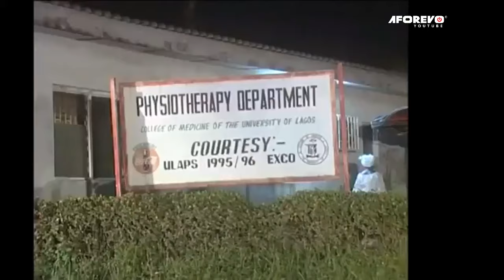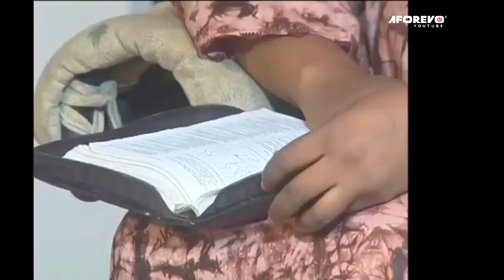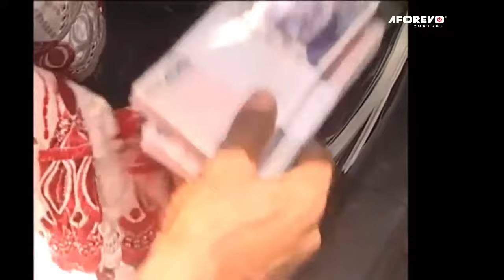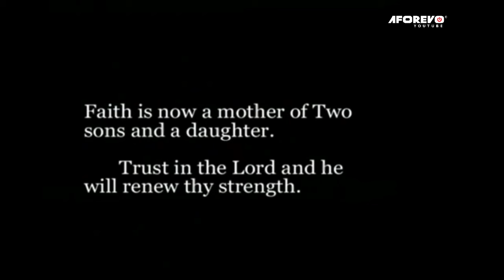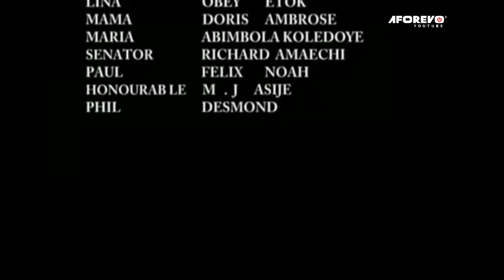Caught In The Devil's Trap - MERCY JOHNSONS STORY IN THIS MOVIE WILL BREAK UR HEART| Nigerian Movies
She is a good girl from a good home, but not until she began to make friends of unequal yoke. Mercy Johnson's fate in this movie will make you cry.